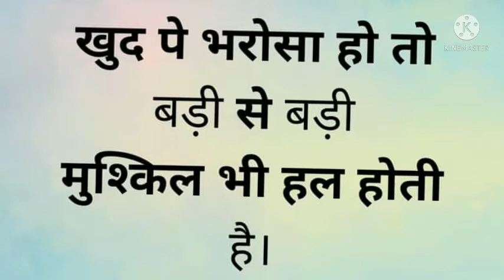मंजिल पाना है तो रुको मत चलते रहो best motivational quotes, educational motivational quotes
motivational video , manjil ko pana h to chalte raho . crete by anand kumar
MOTIVATIONAL VIDEO
Best motivational status Hindi
Best hindi motivational status
Motivational video in hindi
Motivational speech
Motivational video 2022
Motivational status Hindi songs
Motivational status Hindi for WhatsApp
Motivational status Hindi  movi
Motivational status Hindi sandip maheswari
Motivational status hindi video,
Motivational status hindi sayari,
Motivational status hindi and english,
Motivational status hindi 2022,
Best motivational speech,
Power full MOTIVATIONAL video,
inspiration video,
inspirational whatsapp status
morning motivation,.
self discipline motivation,
Mahesh Babu motivational status video
budda motivational hindi status
Sai Baba motivational hindi status
amitabh bachchan motivational hindi status